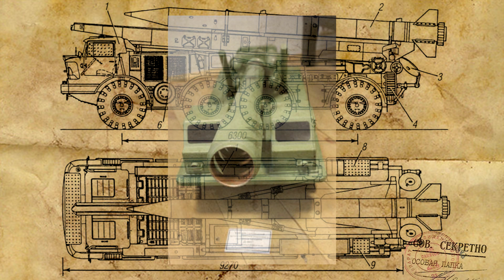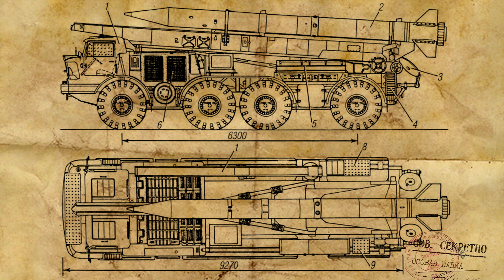САУ Д-80 и её 535-мм...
На поддержание канала:
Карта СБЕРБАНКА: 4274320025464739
Bitcoin: 3BweSHAPsqYVS4VySk4nveqUk5V7Eqtny8

В начале 60-х годов в СССР вернулись к проектированию самоходных артиллерийских установок повышенной мощности, но поистине монструозным должен был стать проект под обозначением Д-80.